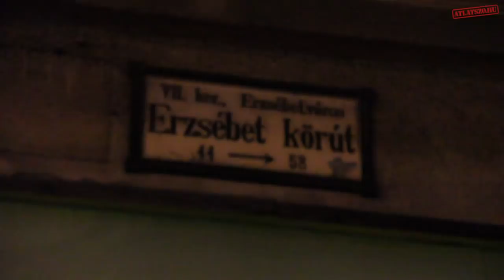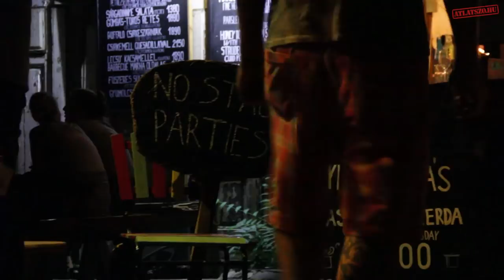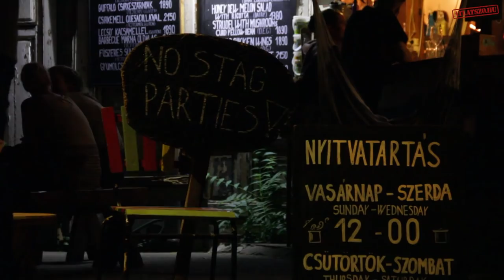Kurvák, dílerek, részegek - mi marad a bulinegyedből?